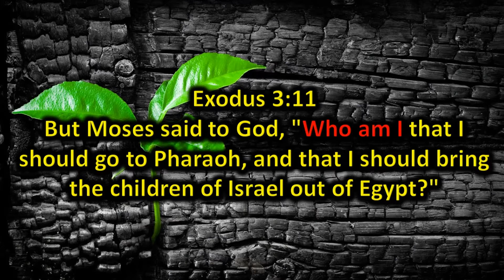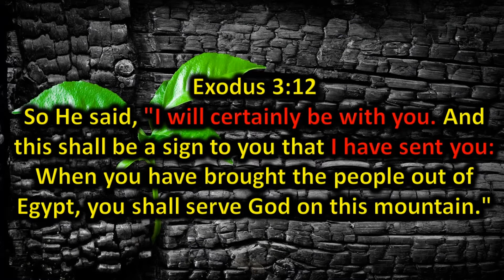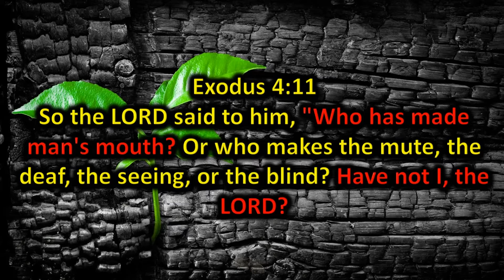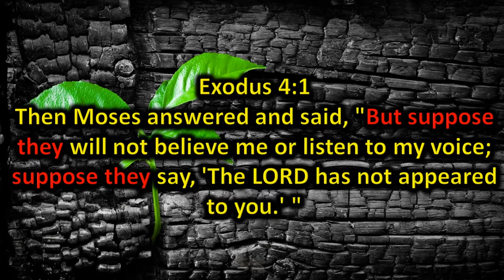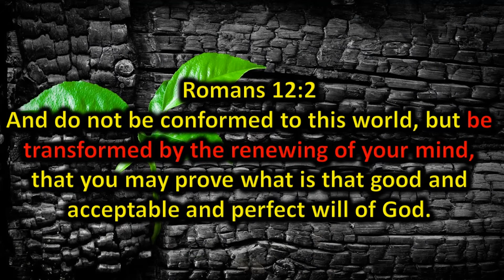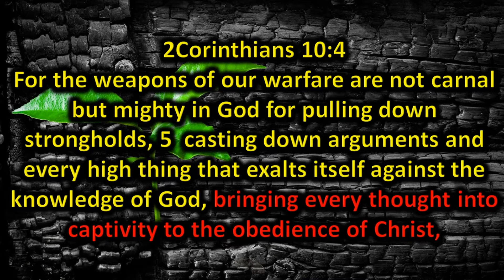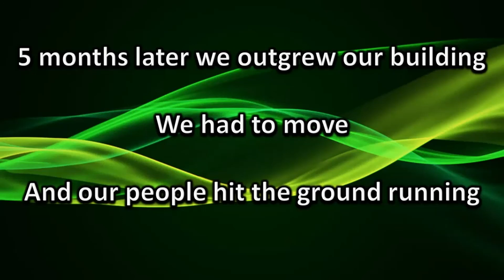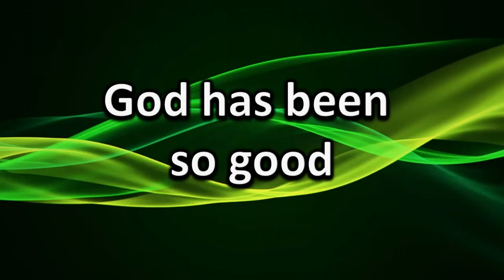Renew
Satan wants to take you down.  God gives us the way to shut him down instead.  5 years old and Renew Church is still on fire for God, with a message that everyone should hear.